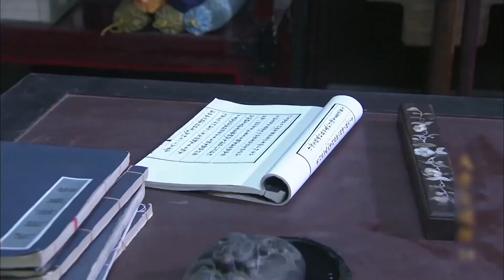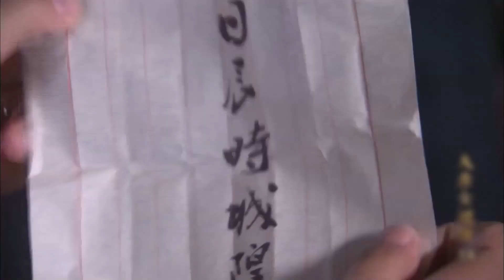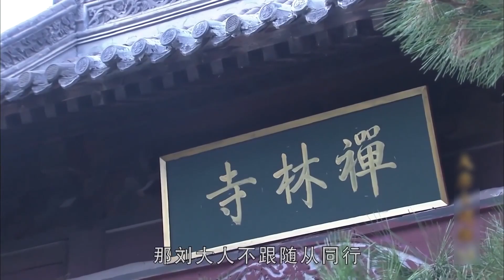古装电视剧 【长相忆】14丨流落大荒的王姬杨紫流落边陲小镇，朝夕相处中二人情愫渐生，几经波折后恢复身份，深陷和三个男人的爱恨情仇之中！ （杨紫《长相思2》、陈浩民）